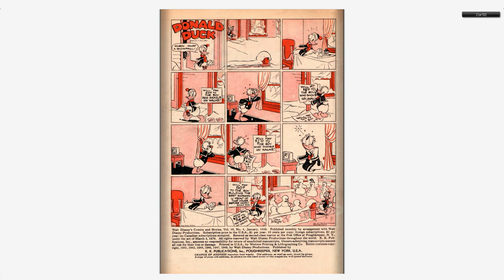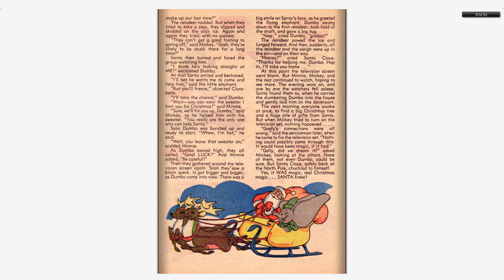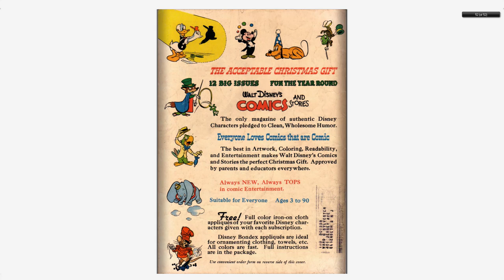Walt Disney's Comics And Stories 112 Dell